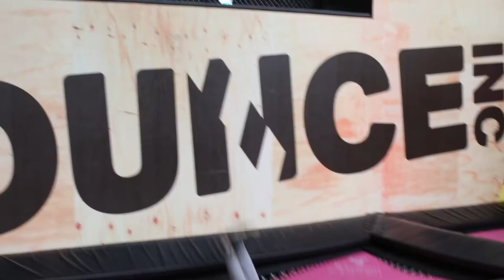Bounce Behind The Scenes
Bounce Behind The Scene
Photographer : OAT-CHAIYASITH
Production :  PAAP Production